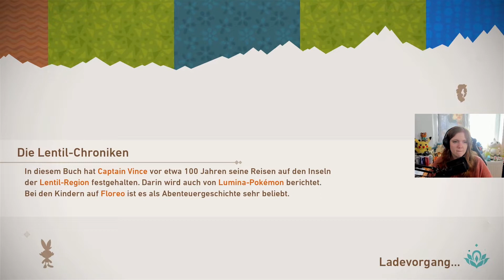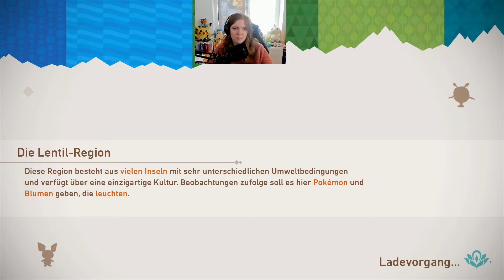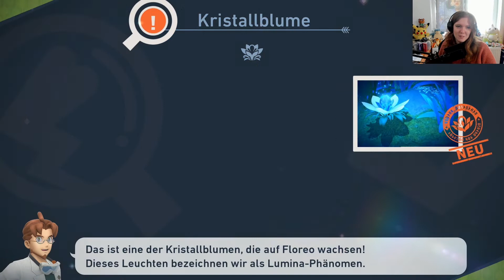📷 New Pokémon Snap • Lets Play #02 【 Deutsch 】 - Übung macht den Meister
Auszug von amazon.de:

Das Spiel New Pokémon Snap für Konsolen der Nintendo Switch-Familie wurde von seinem Vorgänger inspiriert, der 1999 für Nintendo 64 veröffentlicht wurde. In diesem brandneuen Spiel begeben sich Trainer auf ein Abenteuer auf unbekannten Inseln, die sich durch ausgeprägte Natur wie Strände und Dschungel auszeichnen und auf denen sie verschiedene Pokémon in ihrem natürlichen Lebensraum erforschen können. Trainer werden Fotos machen, um im Spiel ihren eigenen Pokémon-Fotodex zu erstellen, während sie neue, noch nie zuvor gesehene Ausdrucksformen und Verhaltensweisen von Pokémon entdecken.

Mach dich bereit für New Pokémon Snap, ein brandneues Abenteuer für Nintendo Switch, das vom Nintendo 64-Spiel Pokémon Snap inspiriert wurde.

Erkunde in New Pokémon Snap Strände, Dschungel, Wüsten und vieles mehr, während du über 200 Pokémon fotografierst und das rätselhafte Lumina-Phänomen untersuchst.

Mach dich bereit für New Pokémon Snap, ein brandneues Abenteuer für Nintendo Switch, das vom Nintendo 64-Spiel Pokémon Snap inspiriert wurde. Erkunde in New Pokémon Snap Strände, Dschungel, Wüsten und vieles mehr, während du über 200 Pokémon fotografierst und das rätselhafte Lumina-Phänomen untersuchst.

❤️ Die Lentil-Region

Die Inseln dieser Region bieten sehr unterschiedliche Landschaften – von dichten Dschungeln bis hin zu weitläufigen Wüsten ist alles vertreten.

❤️ Abwechslungsreiche Motive

Während deines Abenteuers wirst du sowohl unberührte Natur als auch zahlreiche wilde Pokémon fotografieren, die in Lentils Landschaften ihrem Alltag nachgehen.

❤️ Das rätselhafte Lumina-Phänomen

In Lentil kann man bei Pflanzen und Pokémon manchmal ein Leuchten beobachten. Diese seltsame Erscheinung wird als Lumina-Phänomen bezeichnet und ist eine Besonderheit der Lentil-Region.

❤️ Deine Mission

Im Auftrag von Professor Mirror reist du im Rahmen eines Forschungsprojekts im sicheren und zuverlässigen Neo-One-Mobil von Insel zu Insel. Unterwegs fotografierst du Pokémon in ihren natürlichen Lebensräumen, um dem Geheimnis des Lumina-Phänomens auf die Spur zu kommen.

❤️ Dein eigenes Pokémon-Fotodex

Im Laufe deiner Erkundungen wirst du ganz neue Ausdrucksformen und Verhaltensweisen der Pokémon entdecken. Schieße jede Menge tolle Fotos, lasse sie bewerten und erstelle so deinen eigenen Fotodex.